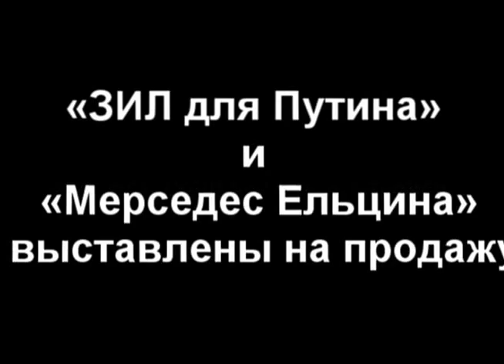«ЗИЛ для Путина» и «Мерседес Ельцина» выставлены на продажу!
В одном из столичных автосалонов появился Mercedes-Benz S-класса (W140), который его нынешний владелец позиционирует как бывшую машину первого президента России Бориса Ельцина. Лимузин 1995 года выпуска бронирован знаменитым ателье Trasco Bremen по классу В6. За 20 лет жизни машина пробежала всего 90 тысяч километров (что косвенно подтверждает «державный» статус автомобиля) и предлагается за 35 тысяч евро (3 млн 127 тысяч рублей).
Другое предложение для любителей правительственной экзотики — ЗИЛ-4112Р, выставленный за 1,2 миллиона долларов (это аж 95 млн 300 тысяч рублей) на сайте объявлений по продаже коллекционных машин.
История этой машины весьма любопытна. В 2004 году частная фирма Депо-ЗИЛ решила глубоко модернизировать советский лимузин ЗИЛ-41047. Для создания первого экземпляра под названием «Монолит» за основу была взята подержанная машина, которой на 200 мм увеличили колёсную базу, смонтировали двустворчатые задние двери по каждому борту и обвесили новыми кузовными панелями.